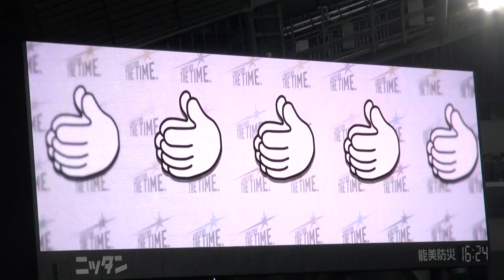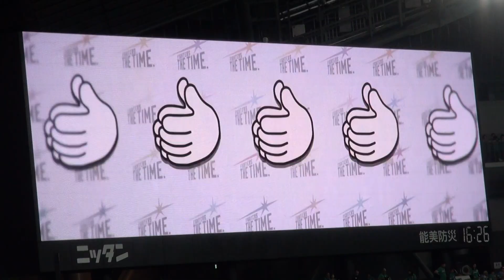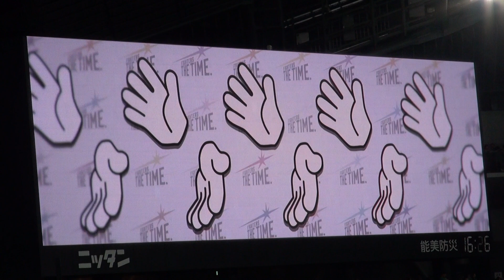20190428 投手交代時の「リズムに合わせて手拍子!!」クラップ映像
2019年4月28日、札幌ドームで行われた北海道日本ハムファイターズvs福岡ソフトバンクホークス 第5回戦にて、相手投手交代時にビジョンで放映された「リズムに合わせて手拍子!!」クラップ映像です